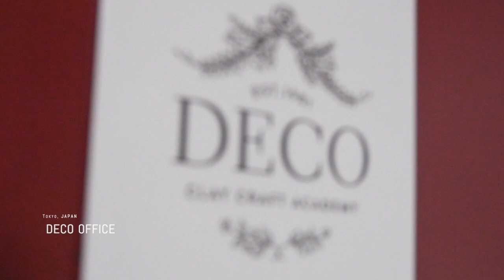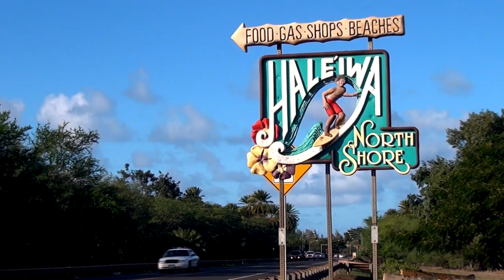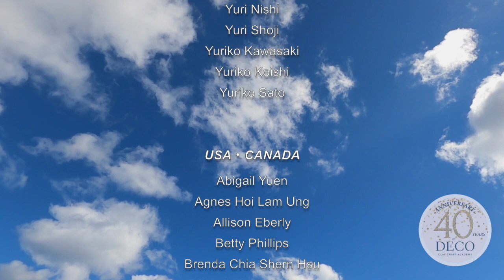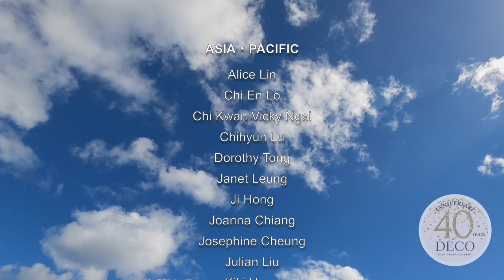"Flowers Bring Us Together" 40th Anniversary of DECO Clay Craft Academy 大自然ハワイでクレイフラワーの巨大アーチが完成！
A giant clay flower arch is completed in the lush tropical landscape of Hawaii.
大自然ハワイでクレイフラワーの巨大アーチが完成！

DECOクレイクラフト（装飾粘土工芸）を展開する、株式会社DECO（東京都江東区木場、主宰：宮井和子）は、世界のDECO Clay Craft Academyの有志270名超とハンドメイドのクレイフラワー（胡蝶蘭・シンビジウム・カトレア・バラ）800本を製作しアメリカ・ハワイ校に届け、DECO副主宰/ハワイ校代表：宮井友紀子アレンジのもと、巨大アーチ「Flowers Bring Us Together」を創作。

The DECO Clay Craft Academy together with more than 270 instructors from the Academy around the world, handmade clay orchid flowers of phalaenopsis, cymbidium, and cattleya. Over eight hundred flower stems were produced and delivered to the Hawaii branch in the United States, and the giant arch, titled, "Flowers Bring Us Together" installed by Yukiko Miyai.

コロナ禍で思うように会えない世界の仲間との「遠く離れていてもいつも心はつながっている」ことをハワイの大自然の中表現し、希望と未来を印した。製作には日本をはじめ世界15ヵ国（アメリカ、カナダ、ロシア、ラトビア、リトアニア、モルドヴァ、スペイン、ウクライナ、UK、台湾、香ko港、中国、インド、オーストラリア、マレーシア、シンガポール）の有志が参加。

In the wilderness of Hawaii, it was the desire of the academy to express hope for the future, through this collaborative work that "the heart is always connected even if you are far away" with friends from around the world who cannot meet due to the coronavirus pandemic. Instructors from over 15 countries (Japan, US, Canada, Russia, Latvia, Lithuania, Moldova, Spain, Ukraine, UK, Taiwan, Hong Kong, China, India, Australia, Malaysia, and Singapore) participated in the production.

コロナ禍のおうち時間を使って、一人ひとりが想いを込めて作り上げたクレイフラワーなだけに、世界中のクレイファンが待ちに待った瞬間になります。

This is the moment that clay fans all over the world have been waiting for, as each flower of this arch represents the heart of the persons who has created it with their own hands and during this difficult time in the world.

We Love DECO!